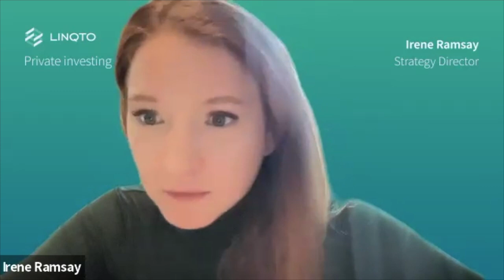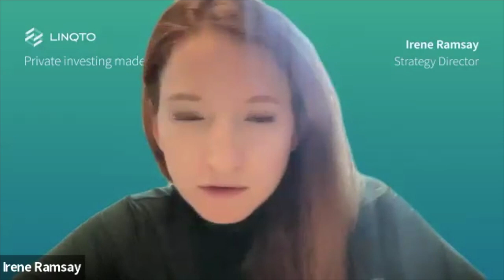Meet the CEO of Cerebras - The Quiet Company Making AI Possible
Speaker:
Andrew Feldman, Co-Founder & CEO, Cerebras Systems
Joe Endoso, COO, Linqto

About:
AI has been one of the most significant technological advancements in recent years, Bill Gates claims it’s as revolutionary as the internet. So far, AI has revolutionized various sectors, including healthcare, manufacturing and finance. If we get it right, it could well be the most positive transformation of our history.

Perhaps you already know about this magnitude of innovation? What you might not know is that behind the stars of the show, the Google’s and the Microsoft’s etc, there’s a company quietly fuelling all this innovation: Cerebras. And we’re very lucky at Linqto to have orchestrated an hour-long fireside chat with Cerebras’ CEO Andrew Feldman and our COO Joe Endoso.

Cerebras is the cogs and the screws behind this AI revolution – its mission is to transform the computation behind AI. Why? AI presents very interesting challenges to compute. At a very basic level, AI is trying to find insight in data – and it has A LOT of data to sift through. Computationally it’s very challenging and Cerebras has enabled scaling that was once unthinkable.

How? Andrew’s team has built a supercomputer from the ground up; they built the chips, the systems and the software. It enables AI practitioners to do their work much, MUCH faster. In fact, they’ve built the fastest AI computer in existence. They’ve built the largest chip ever made – 56 times bigger than the second largest chip ever made - and it has 2.5 trillion times more transistors than its nearest competitor. In the meantime, they’ve set all sorts of world records and partnered with the likes of GlaxoSmithKline to test new drugs and Graphcore to develop new AI applications. In short, it’s well on its way to completing its mission - transforming the computation behind AI. As such, it is pushing an entire industry forward at the infrastructure level. Think of it this way; if AI is the train, Cerebras is the rails and the tracks.

This is a company that has received a lot of investment from a lot of serious players: Benchmark, Sequoia, A16z as well as Sam Altman himself, the man behind OpenAI, which has produced ChatGPT. The list goes on, but you’ll understand why Linqto decided to buy a slice of the Cerebras pie as well.

When it comes to CEOs, Andrew is nothing short of exceptional; this is his fifth company – prior to Cerebras he co-founded and was the CEO of SeaMicro, a pioneer of energy-efficient, high bandwidth microservers, which was acquired by AMD for $357m. Before that, he was with Force10 Networks, which sold to Dell for $800m. Prior to Force10, he was at Riverstone Networks, from the company’s inception all the way to its IPO in 2001. This is a man who is pioneering fearless engineering and creating a company that will shift how the world operates. Expect a powerful session of what the future might hold…